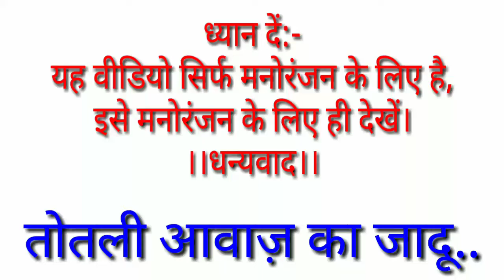Nikhil Kajal Show। Nikhil pandey funny song। Tadap Tadap Ke Es Dil Se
1- Nikhil kajal show
2- nikhil song
3- nikhil ka gana
4- singer nikhil pandey
5- loot gye hum teri nikhil pandey
6- totla nikhil pandey
7- pandey ji
8- kids song
9- kids video
10- song mimicry
11- funny song
12- nikhil pandey song

नमस्कार दोस्तों
दोस्तों आप लोगों का स्वागत है हमारे चैनल Desi Fatka में,
मैं यहां Daily एक नया वीडियो लेकर आता हूं जिसमें आपको Talking Tom और Desi Funny Comedy की वीडियो अधिक से अधिक मात्रा में देखने को मिलेगी।

दोस्तों मैंने यह चैनल उन लोगों के लिए बनाया है जो फनी कॉमेडी एंड जोक्स वाली वीडियो देखना पसंद करते हैं तो दोस्तों अब अपने लाइफ को बोरिंग बनाने की कोई जरूरत नहीं है, आप आप हमारे साथ जुड़ जाइए और अपने लाइफ में एंजॉय कीजिए।

दोस्तों वीडियो को लाइक और चैनल को सब्सक्राइब करना मत भूलिएगा और दोस्तों Bell आइकन को भी प्रेस कर दें जिससे हमारी आने वाली नई वीडियो की अपडेट आपको तुरंत मिलती रहे।

Hello friends
hamare sabhi doston ka Swagat Hai hamare YouTube channel desi fatka Mein. dosto yahan par Talking Tom ki comedy, desi comedy, jokes, or,funny video daily upload ki jati Hai.

So watch video and enjoy your life..

Doston video ko like aur channel ko subscribe karna na bhule aur Bell icon bhi press kar de jisse hamare aane wali nayi video ki update aapko time to time milti rahe.

*Please Help Us Grow My Channel*

DESI FATKA
Desi Fatka
desi fatka
desifatka